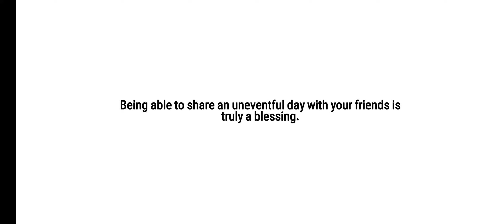Epic 7 - Aespa VS Black Mamba (JP)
Epic 7 really pulled a YouTube Rewind 2018 when they went "There's one thing this video (game) needs... KPOP!"

It's too bad we don't hear the Aespa voices in the Japanese voices as all other collab units stick with their native language, but least it's a lot better than whatever English got oughhhh...

oh and sorry for the white flashes of screenshots; i think imposter giselle was right all along about taking pictures moment